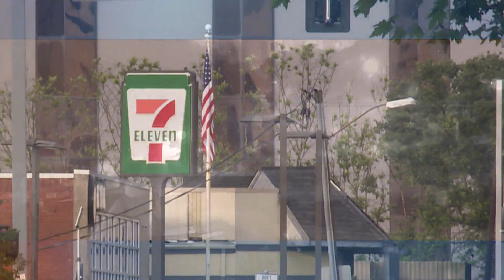Car plunges into water in Virginia Beach; 1 extracted